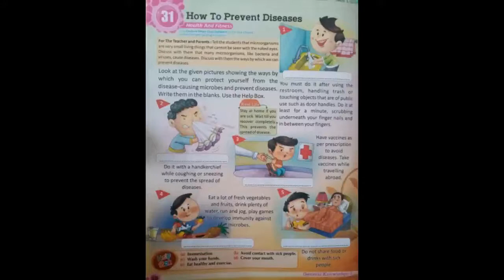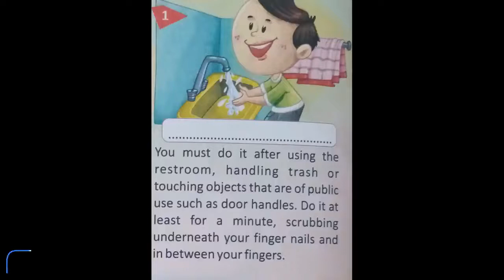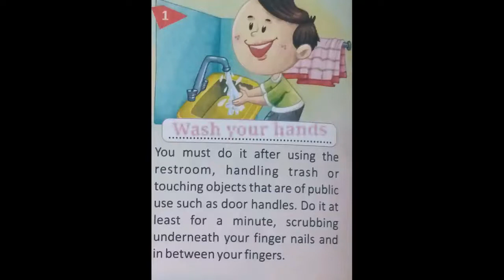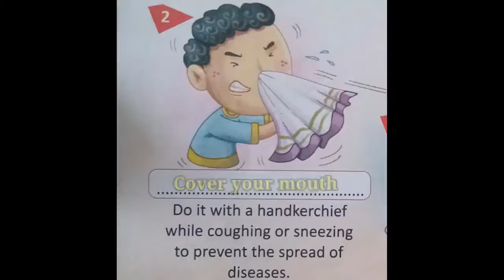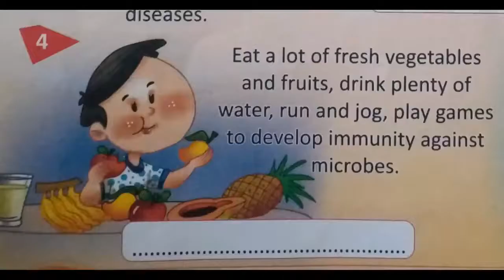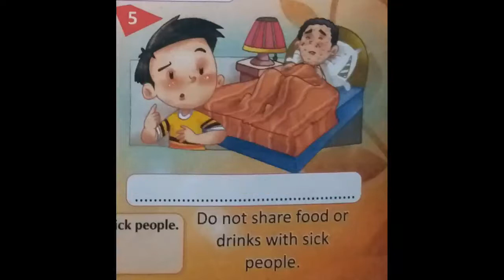STD 3 GK CHAP 31